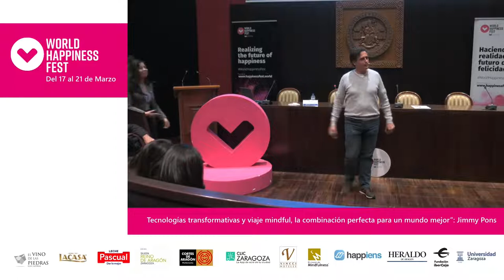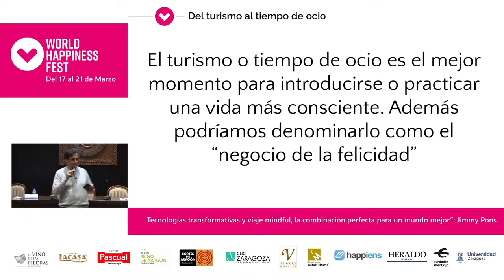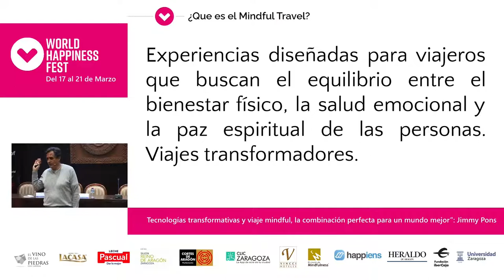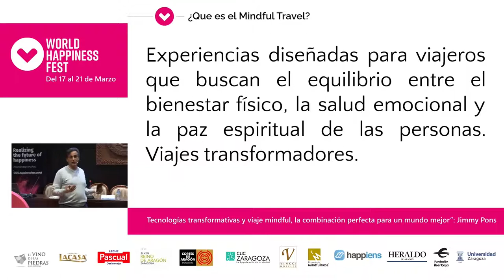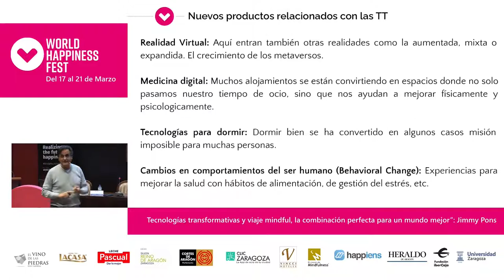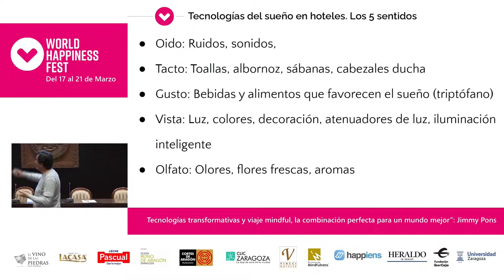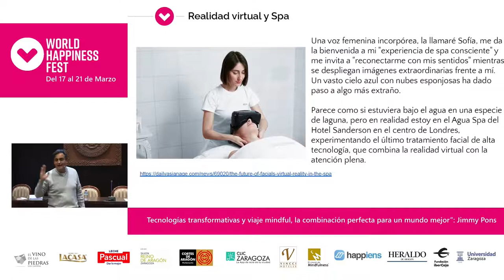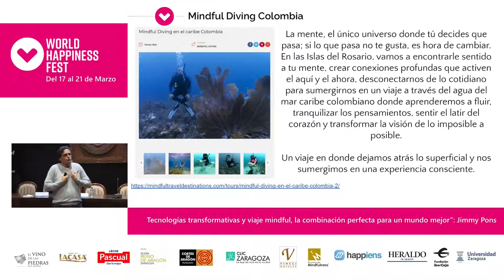Mindful Travel y Tecnologías transformadoras en productos turisticos de Bienestar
El mindful Travel y las tecnologías transformadoras hacen una perfecta combinación para desarrollar productos turísticos de bienestar innovadores. Las tecnologías para mejorar el sueño son una oportunidad de crear nuevas experiencias turísticas. En esta conferencia hablamos de todas las posibilidades que esto nos puede traer en una era post covid donde los clientes buscan experiencias más saludables y relacionadas con el turismo de bienestar.